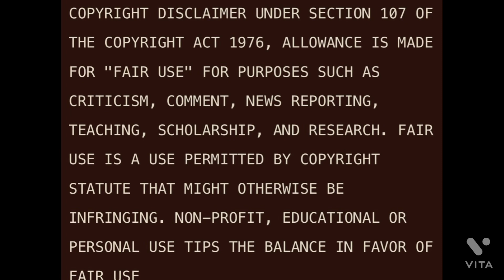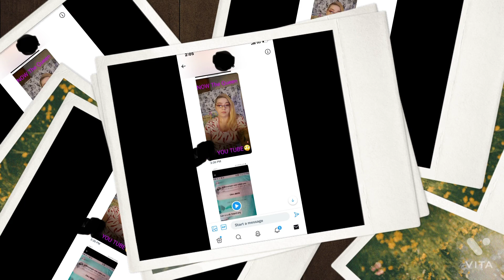proof i didn’t get jodiesue&andybernard text from her facebook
im tired of content creators bothering me on her behalf making false allegations, and her sending her troll subs . So heres proof I received them through twitter but i am not revealing my source